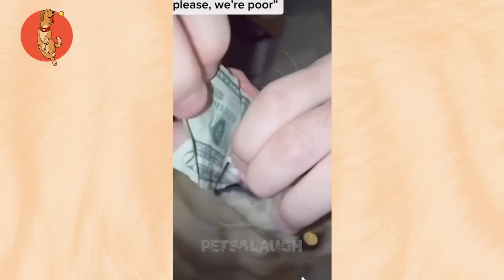Pets that are funnier than most humans are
Pets that will change your whole mood for good

Funniest dogs and cutest puppies compilation video.
Cute and Funny TikTok Dogs Compilation.
My Channel and Compilation Dogs Videos that will make you laugh.
Try not to Laugh.You Laugh You lose.
We Entertain Cute puppy,funny puppy,Cute dog,Funny dog,Cute cat and funny cat compilation videos.

Enjoys my Funniest compilation video .